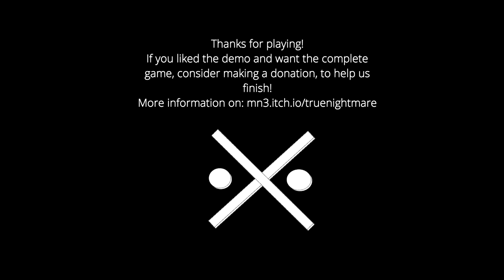This Is The Pinnacle Of Horror!! | True Nightmares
True Nightmares is a freaky retro styled first person horror game that explores themes of sleep paralysis as you unravel the mystery of who you are while exploring your nightmares.

The current build of True Nightmares is only around five minutes long but it’s a very intense experience. It sees you flitting between different nightmarish scenes, often inhabited by stationary people-shaped beings with sheets over their heads or by a freaky monster that chases you.

It’ll be interesting to see how True Nightmares progresses as it’s off to a great start. It’s hard to get much of a narrative or how it explores sleep paralysis from the current build (particularly as it’s so hard to make out what the tape recordings say), but it’s got a great sense of atmosphere and there are some very scary moments. There are jump scares, but it’s the deep feeling of dread and that you’re trespassing somewhere that you don’t belong that really gets you. A nightmare you won’t want to wake up from.